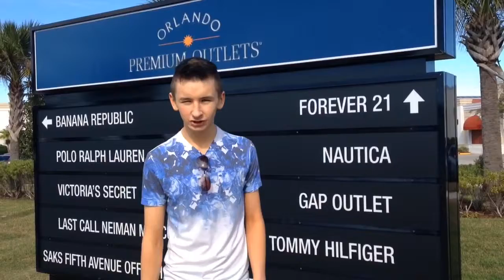United Kingdom Talk Monday 13th January 2014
Monday's video.

Shopping.